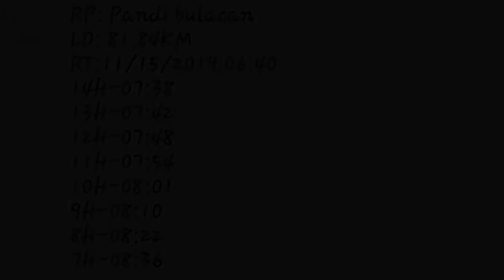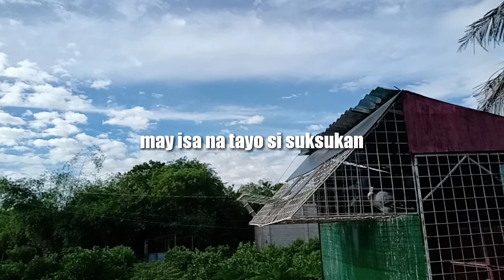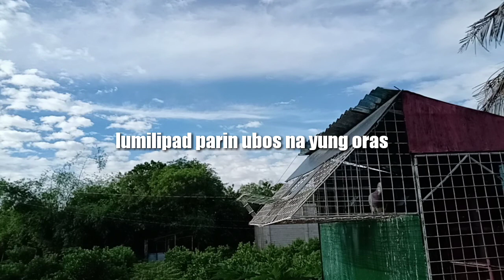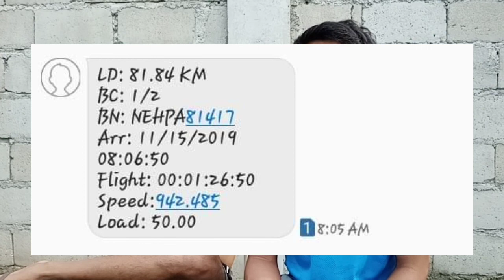Arrival Pandi Bulacan 9th club training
homingpigeon